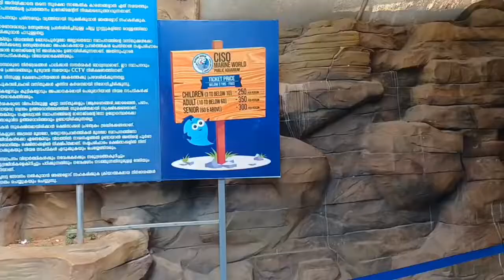നമ്മുക്ക് Marine world കാണാൻ പോകാം /Indias largest public aquarium chavakkad /Fish/Enjoy/First part